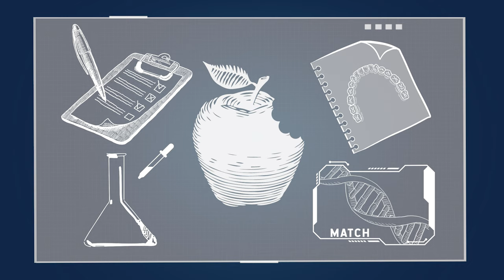A Scientific Approach to God | Creation and Evolution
What would it take for you to believe in God? If you do not believe that God exists, what would you need to see? It is common to take a scientific approach when studying the unknown, but can you take a scientific approach to God? Join Kyle Butt as he discusses what it would mean to take a scientific approach to the question of God's existence.